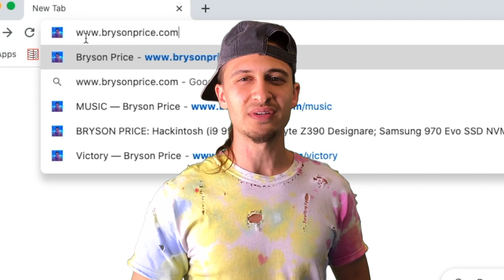The meaning behind Victory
Bryson Price explains the meaning behind his and MIKESH!FT's latest release "Victory"